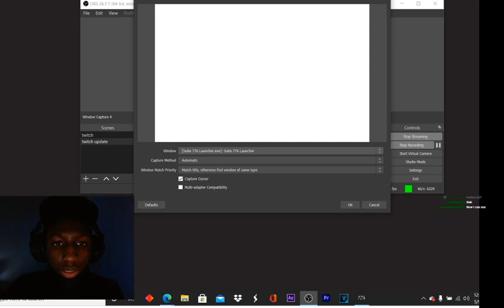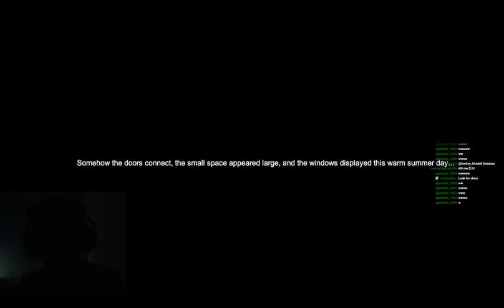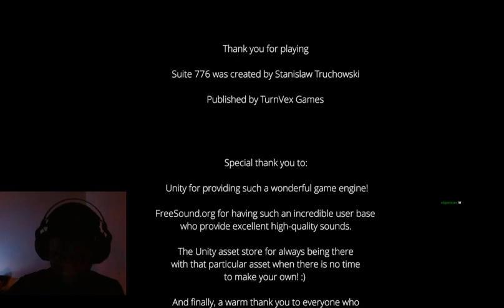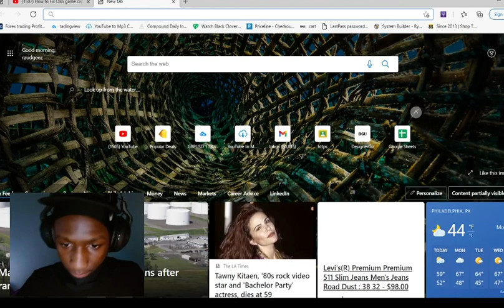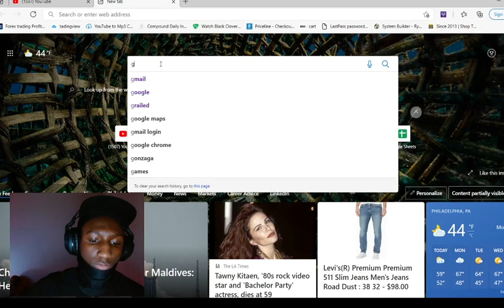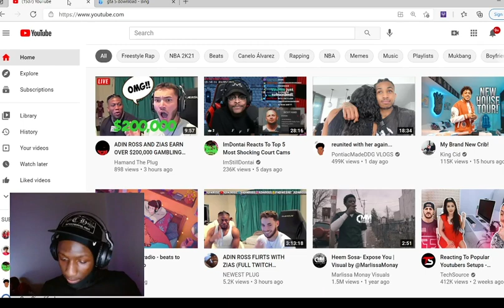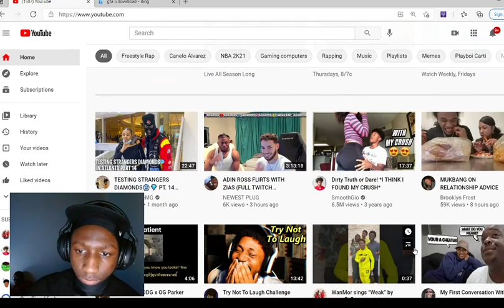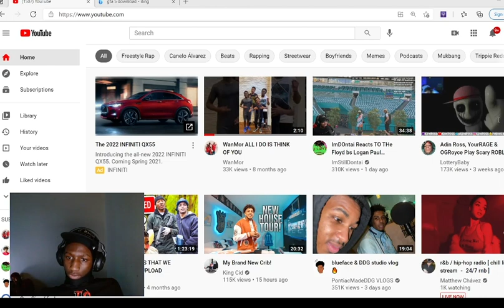Shelovesraud plays Suite 776 on twitch (scary game)